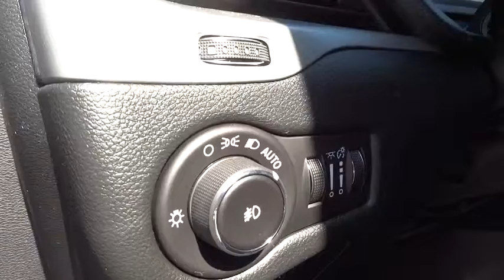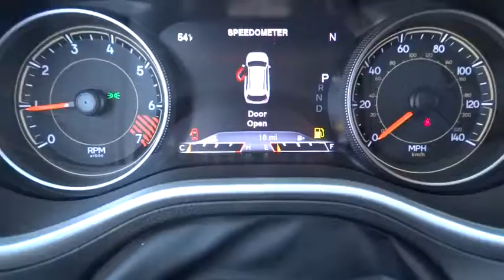2015 Jeep Cherokee Beckley, Lewisburg, Princeton, Charleston, Summersville, WV 5260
2015 Jeep Cherokee